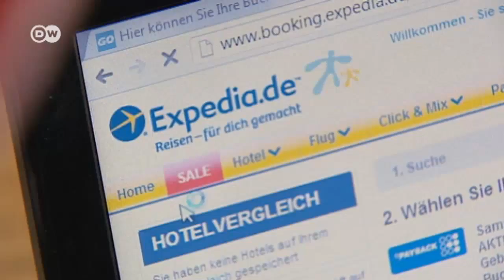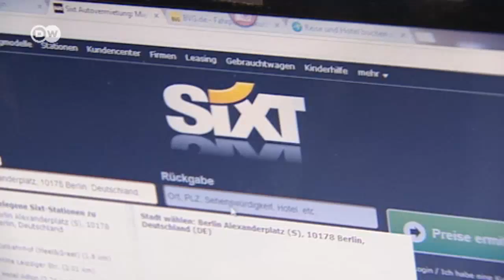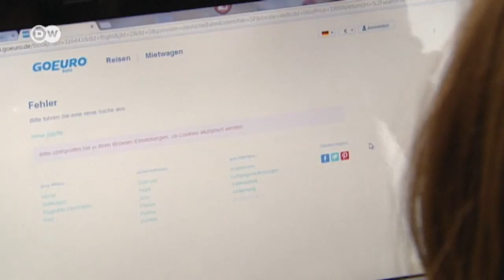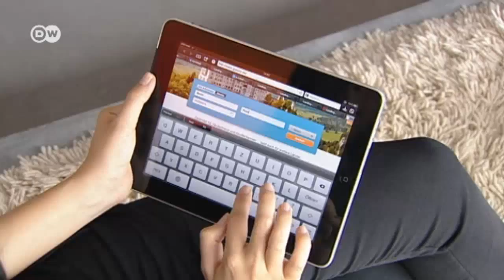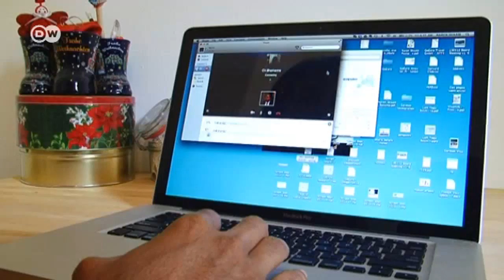Talk with Startup Entrepreneur Naren Shaam | Insight Germany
The guest in this edition is India-born, US-educated startup entrepreneur Naren Shaam. He talks about the startup scene in Berlin, about what motivates him and about how and why he located in Germany despite speaking barely a word of German.